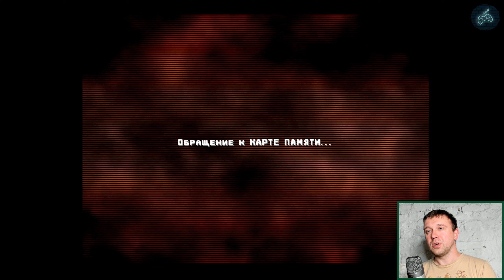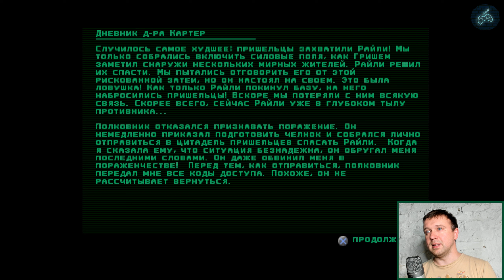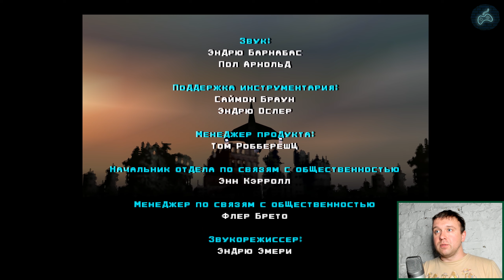C-12: Final Resistance - Прохождение. Часть 6: База пришельцев. Последний босс. Финал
Полное прохождение игры C-12: Final Resistance.
C-12: Final Resistance walkthrough.

Заказать прохождение любой игры на 100%:
WebMoney:
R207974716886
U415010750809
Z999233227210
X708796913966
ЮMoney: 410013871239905